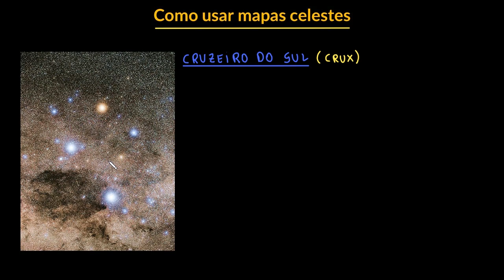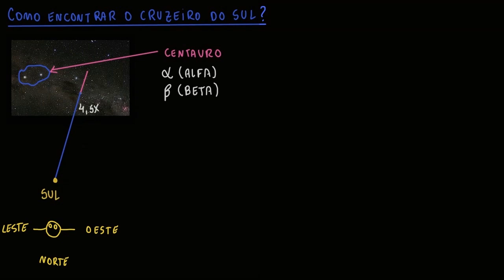Como usar mapas celestes | Parte II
Nesta videoaula mostramos como localizar e reconhecer outras constelações no céu a partir da constelação do Cruzeiro do Sul e da utilização de mapas celestes.